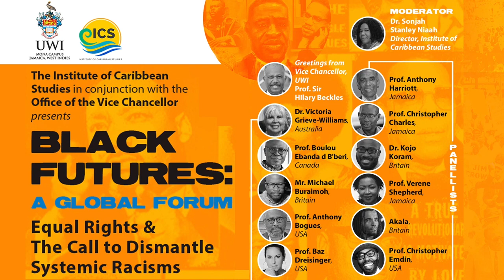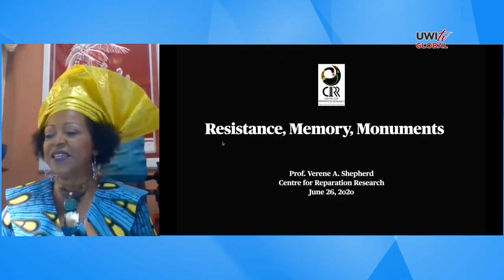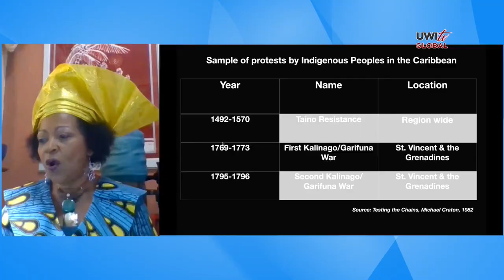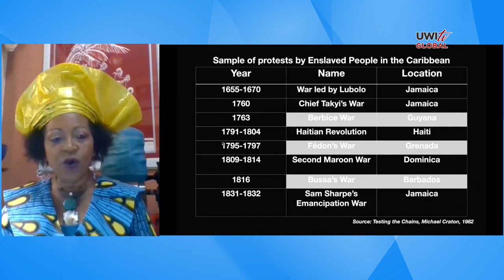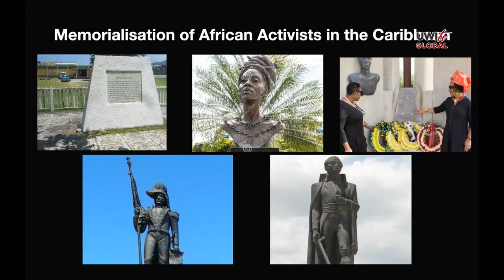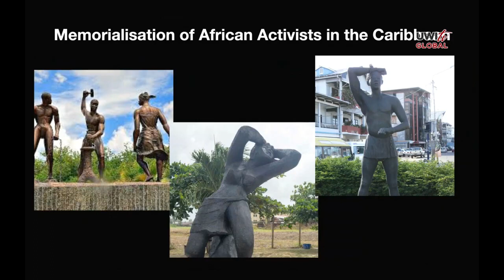Black Futures Global Forum Equal Rights & The Call To Dismantle Systemic Racisms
The Institute of Caribbean Studies in conjunction with the Office of the Vice Chancellor Global Forum

The Institute of Caribbean Studies
The University of the West Indies
Mona, Jamaica

Programmes Offered:
Bachelor of Arts in Cultural & Creative Industries
Bachelor of Arts in Entertainment and Cultural Enterprise Management
Bachelor of Arts in Music and Performance Studies
MA, MPhil, & PhD in Cultural Studies